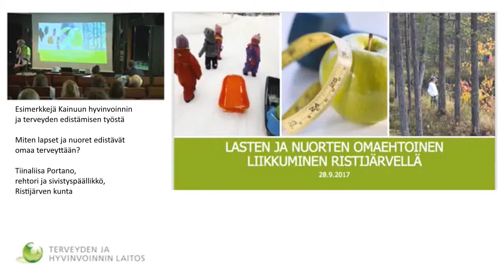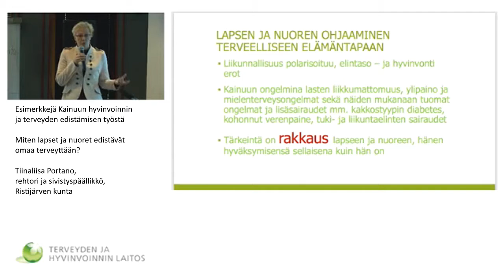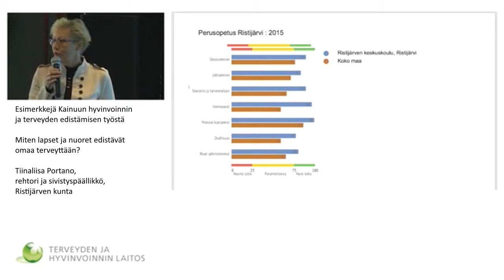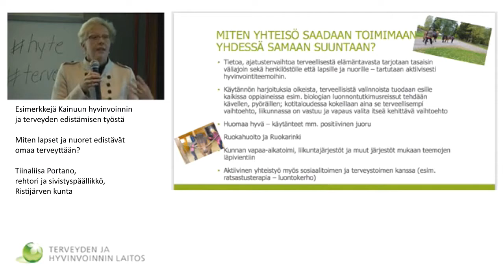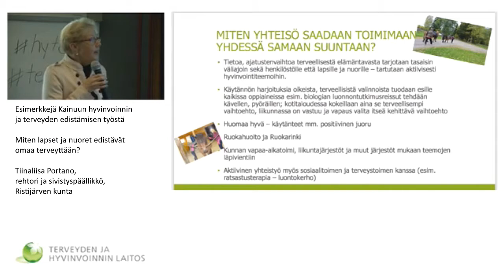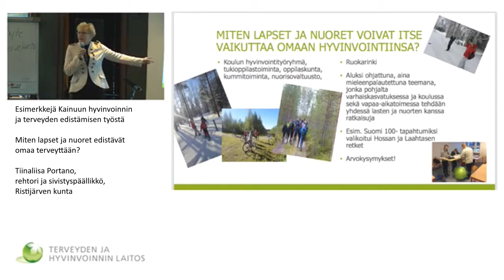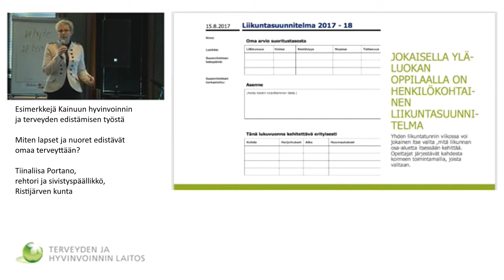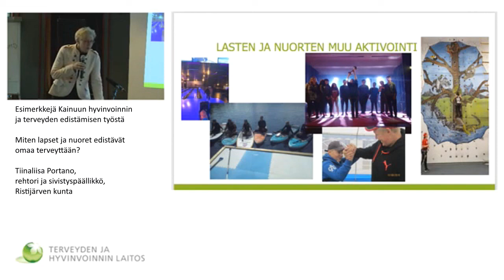Miten lapset ja nuoret edistävät omaa terveyttään?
Tiinaliisa Portano, rehtori ja sivistyspäällikkö, Ristijärven kunta